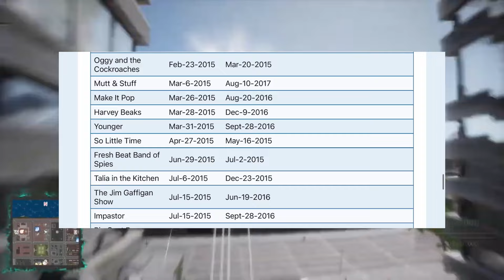THESE HENRY DANGER MEMES WILL BE THE END OF ME!!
Yo YouTube I just wanted to make a small video of me addressing the Jace Norman AKA Henry Danger memes that have been going around on TikTok and Nickelodeon in general.
I’ve been wanting to YAP about something on this channel and fortunately for me this so happens to be my first. I do plan to do many more of these kinds of videos because they’re just really easy and simple to make for me rather than making a full 10 minute gaming video. That doesn’t mean i’m completely switching my content, I’ll still end up making gaming video but I’m trying to do what’s easy to help me be more consistent.

Anyways, that’s all I really needed to say, I hope you guys enjoy this video of me yapping because it was pretty fun to make even though it’s really short and simple!